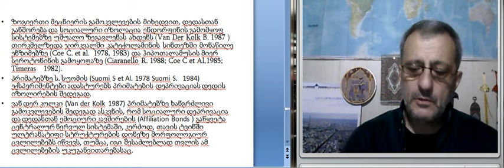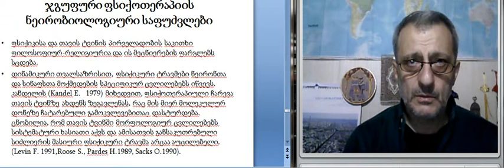კორინთელი-ჯგუფური მუშაობა 12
რეზო კორინთელი, ჯგუფური მუშაობა